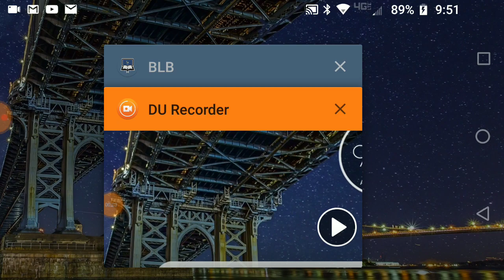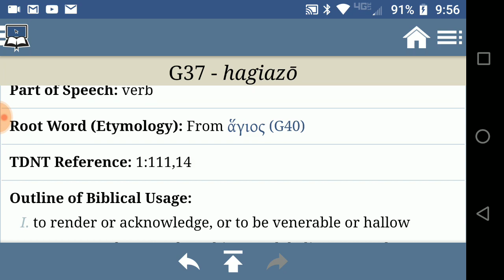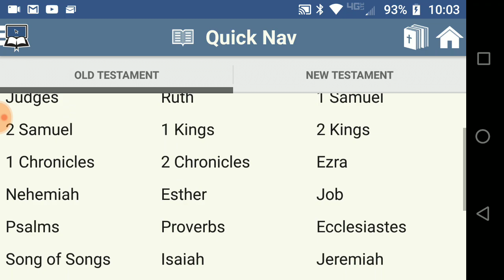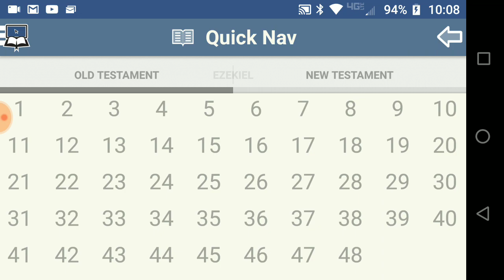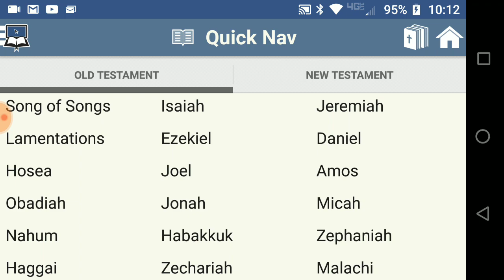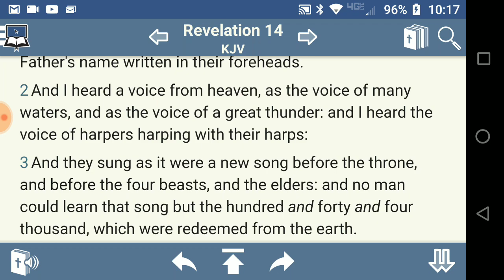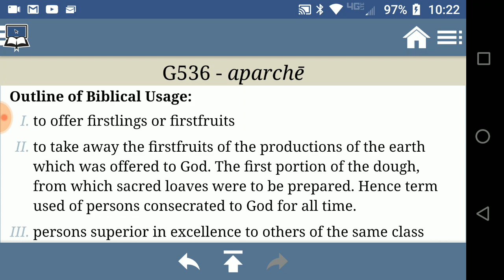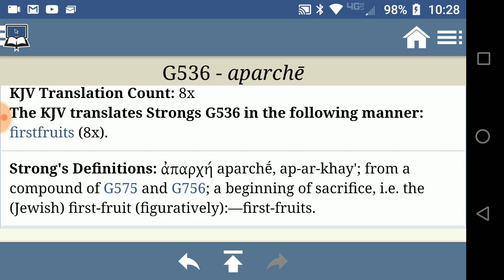The Elect are the Firstfruits (Which is why they have the Truth )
Title tells all.